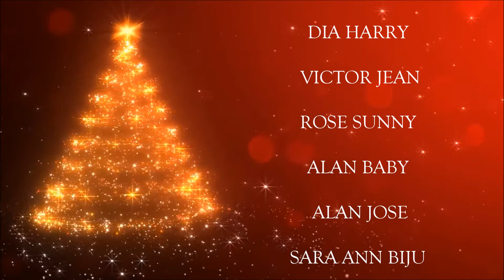Syro Malabar Church Cork, 2017 X' Mas & Annual Day Celebration :SKIT CLASS 11 Adrisya Porattam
SKIT CLASS 11 Adrisya Porattam